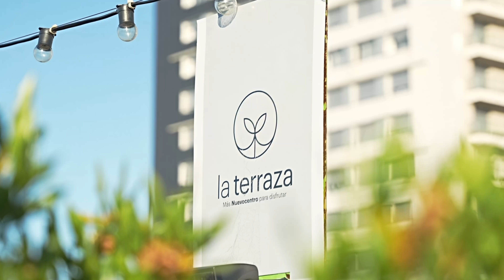Espacio Kids | 2024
¡Revivamos los momentos llenos de aprendizaje y diversión en EspacioKids! 🎨

Durante enero y febrero, los más pequeños disfrutaron de emocionantes talleres gratuitos de Huerta, Yoga, Cocina, Energía y Arte en la terraza.
Queremos expresar nuestro sincero agradecimiento al Ministerio de Industria, Energía y Minería, Eficiencia Energética Uruguay y Mosca por su invaluable apoyo. Gracias a ellos, cada experiencia fue verdaderamente inolvidable.

Los talleres de huerta fueron parte del proyecto seleccionado en el 2023 por el Ministerio de Educación y Cultura e incluido en el Registro de Proyectos de Fomento Artístico Cultural según el artículo 237 de la Ley 17.930, siendo objeto de los beneficios otorgados por los Fondos de Incentivo Cultural (FIC)

Estamos ansiosos por recibirlos en nuestra próxima edición. 🙌🏼

Descripción de video para lectores de pantalla: video de niños y niñas participando de talleres de huerta, energía, yoga y cocina en la terraza.